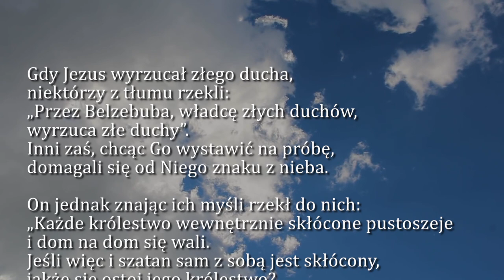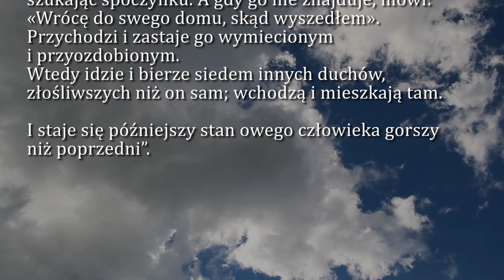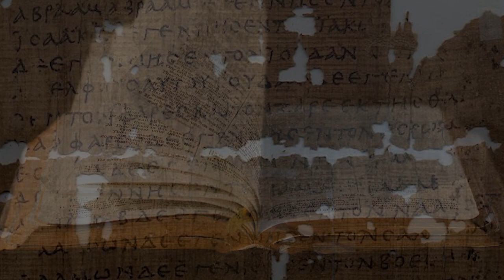Dobra Nowina na dziś | 9 października - Piątek, XXVII tyg. zwykłego